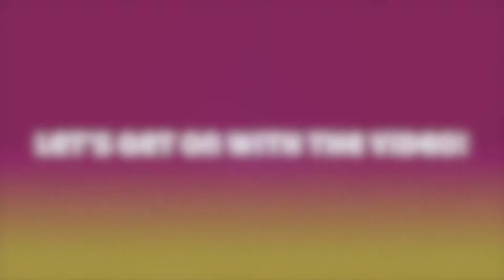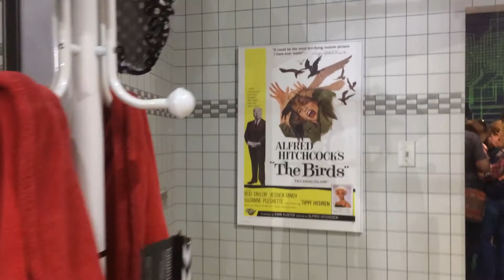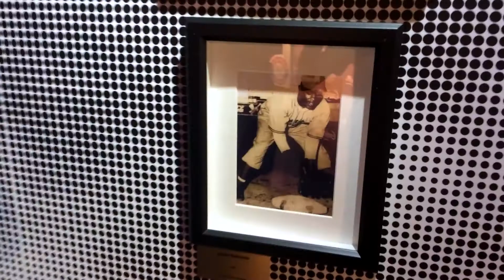Hanging Around Fake People ||VLOG 4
This is my fourth vlog! It's a bit longer...
I'm probably not a great vlogger... BUT! I tried!

If you enjoyed this video please give it a big thumbs up!